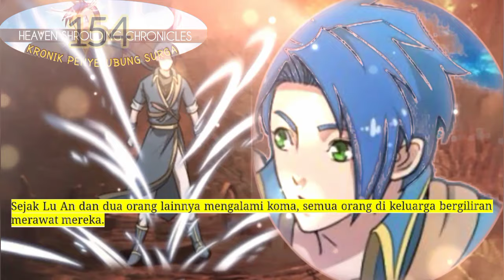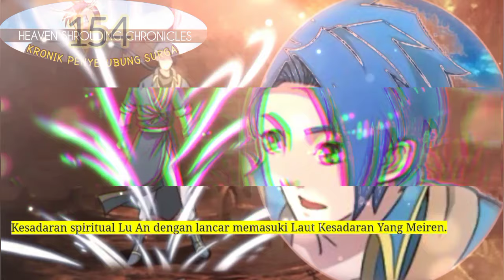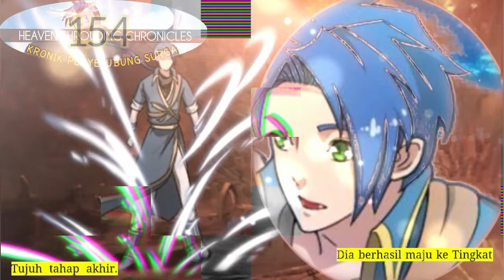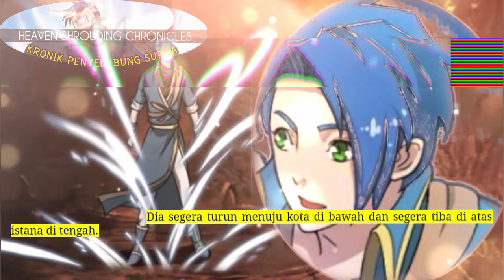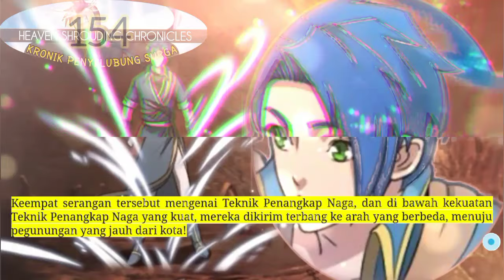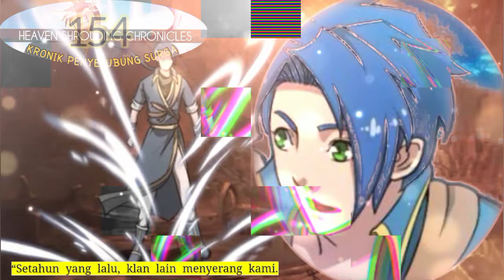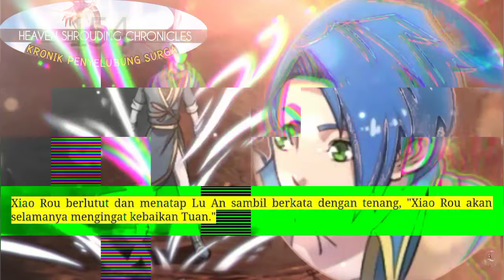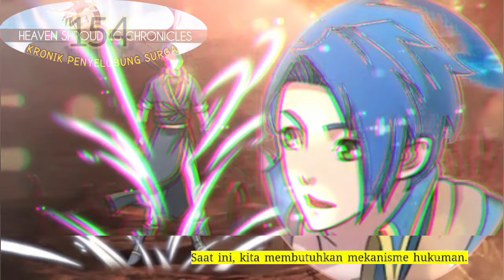Kronik Penyelubung Surga season 154